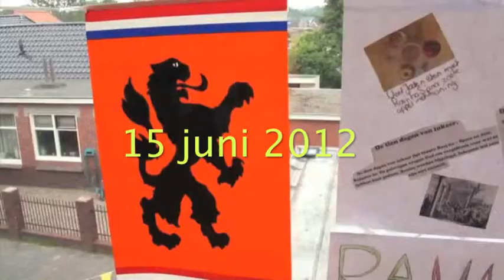School Op Stelten - Samba Salad geeft muziektheater educatie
Samba Salad zet de hele school op stelten! Voor alle klassen een muzikaal of theatraal programma op maat naar leeftijd en niveau. Zie voor meer informatie